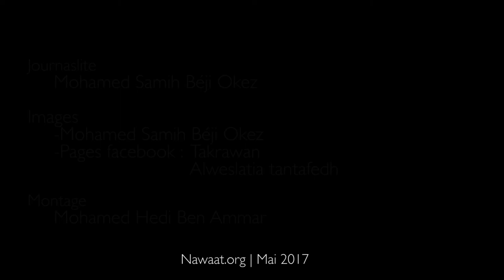الوسلاتية: تصاعد الحراك الاحتجاجي تزامنا مع زيارة والي القيروان